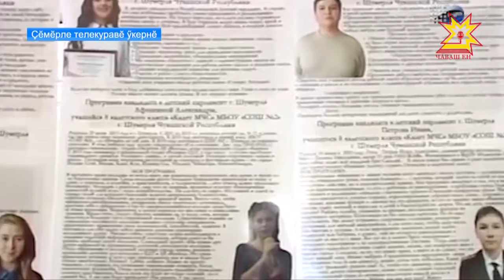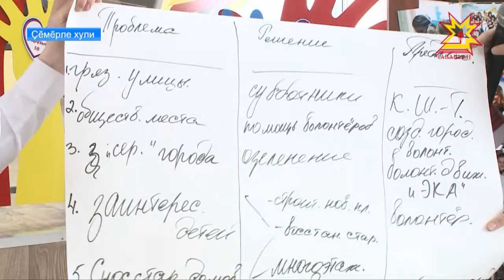Çĕмĕрлере шкул ачисен парламенчĕ ĕçлет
Çĕмĕрлере 3-мĕш уйăх шкул ачисен парламенчĕ ĕçлет. Ырă кăмăллăх ĕçĕсем тумалла-и е комуналлă хуçалăх ыйтăвĕсене сÿтсе явмалла - ачисемпе çамрăксем хăйсен шухăшĕсемпе сĕнĕвĕсене тÿрремĕнех тÿре-шарана пĕлтерме пултараççĕ. Çĕмĕрле пурнăçне çĕнĕ варкăш кĕртекен пултаруллă яш-кĕрĕмпе Татьяна Раевскаяпа Денис Ноздрюхин оператор тĕл пулчĕç.